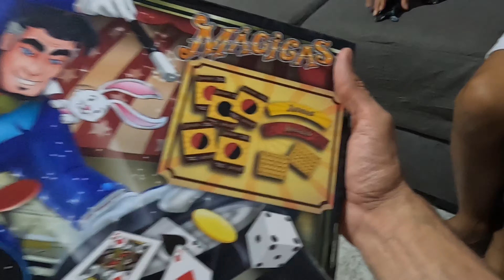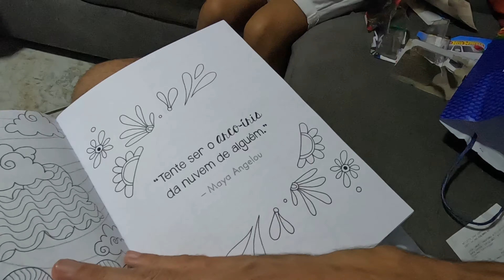REVELANDO os presentes de ANIVERSÁRIO e NATAL 💫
Vídeo de entretenimento e diversão para toda a família e amigos...

PRESENTES DE NATAL

Abrindo presentes

Fuiiiii...